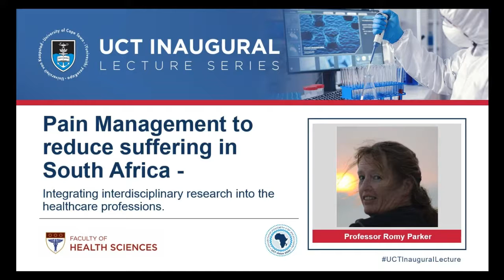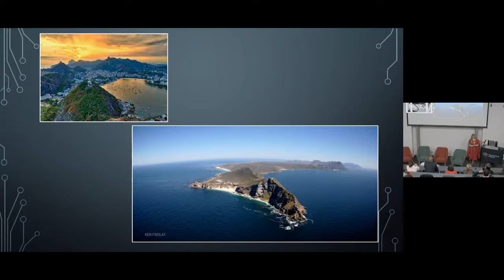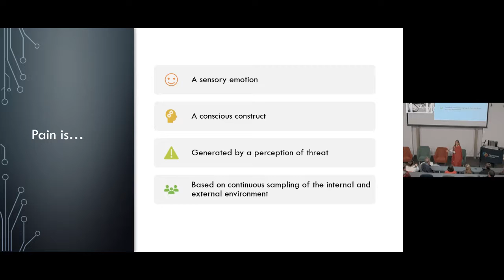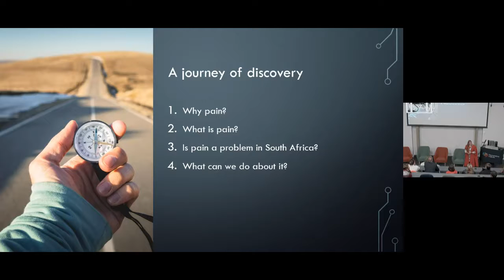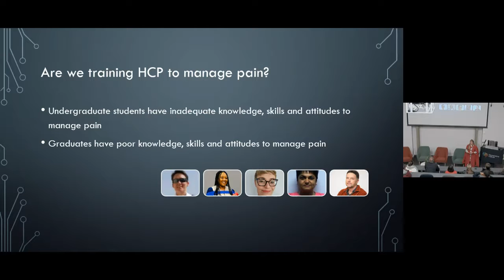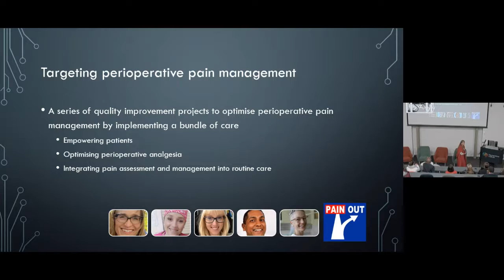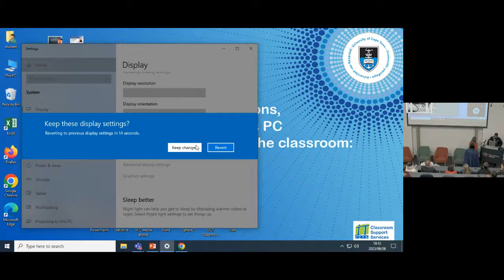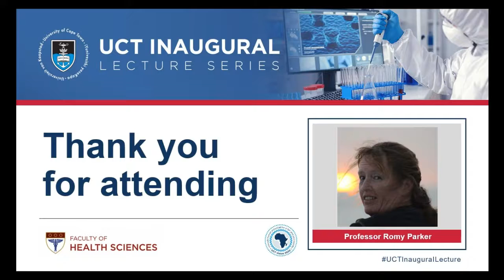Inaugural Lecture | Prof Romy Parker | 8 June 2023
This is the recording of the live MS Teams broadcast of the UCTInauguralLecture presented by Professor Romy Parker on 8 June 2023.

The lecture is titled “Pain management to reduce suffering in South Africa: integrating interdisciplinary research into the healthcare professions”. The primary driver for people to seek help from a healthcare professional is pain. Yet, limited time is spent in undergraduate curricula teaching on pain, its complex physiology and its evidence-based management.

Professor Parker will take the audience on a reflective journey – exploring the phenomenon of pain, asking how it affects us, and what we have learnt about pain in South Africa. She will also address how to ensure that every South African has access to a healthcare professional who understands pain.

Parker leads a dynamic and diverse team in the Department of Anaesthesia and Perioperative Medicine. She is a teacher, a researcher and a clinician working as part of the interdisciplinary team of the Groote Schuur Hospital’s Chronic Pain Management Clinic. Parker is an active researcher who has supervised numerous postgraduate students. She is a passionate teacher, who was awarded the 2019 UCT Distinguished Teacher Award. She teaches undergraduate and postgraduate healthcare professionals and is the course convener of the Postgraduate Diploma in Interdisciplinary Pain Management, the first programme of its kind in Africa. Her research focuses on developing and testing mechanism-based pain treatments relevant to a South African context.